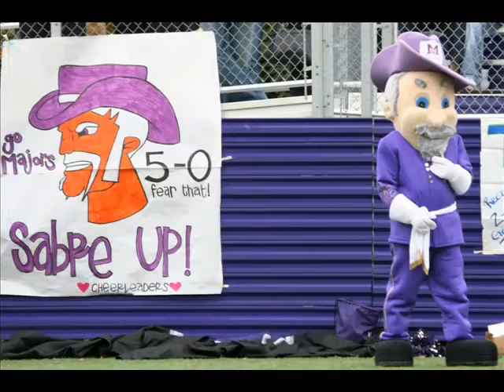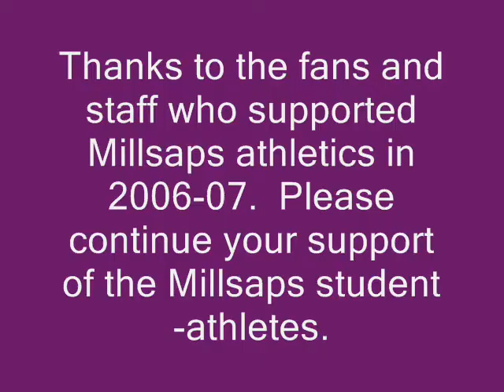Millsaps College - Fans and Staff 2006-07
Photos of Millsaps College sports fans and staff members from the 2006-07 school year.  Song is "Celebration" by Kool and the Gang.  Photos by Frank Ezelle